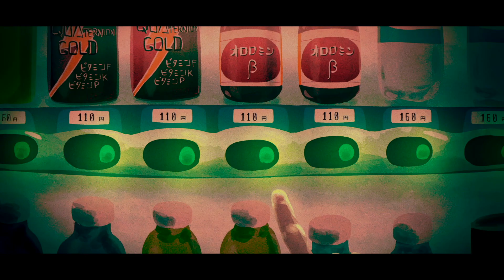深夜徘徊(Shannon)/ねいくん【歌ってみた】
シャノン様の深夜徘徊を歌わせていただきました。